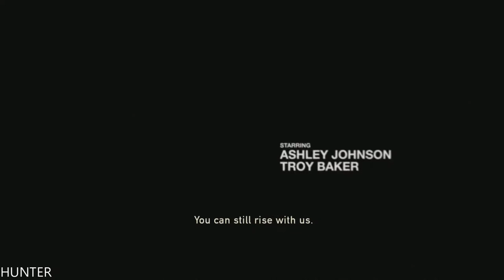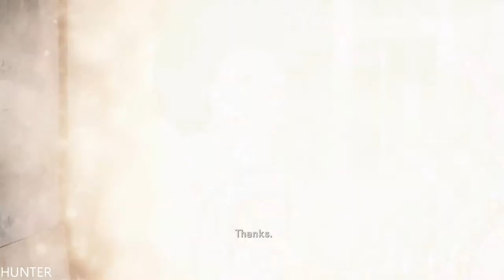The Last of Us Remastered - Gameplay Walkthrough Part 1 (1080p) LET"S PLAY